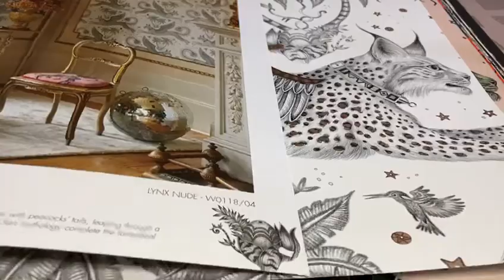Wilderie by Emma Shipley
Enter Emma J Shipley’s uncharted land of curious creatures inspired by myths, legends and the unique beauty of the natural world. Shipley is a British artist and designer who studied at the Royal College of Art, and has always had a love of nature, and a fascination with mixing imagination and reality. This is the designer’s second collection for Clarke & Clarke, continuing on from Animalia. Wilderie is a fantastical, nature-inspired collection that travels from Africa to America via British fairytales, always with a touch of surreal fantasy. Emma J Shipley creates hand-drawn designs for nature lovers, dreamers, and maximalists, to be treasured for years to come.